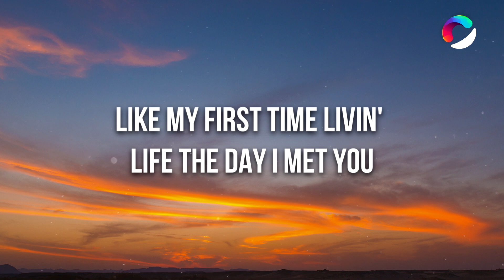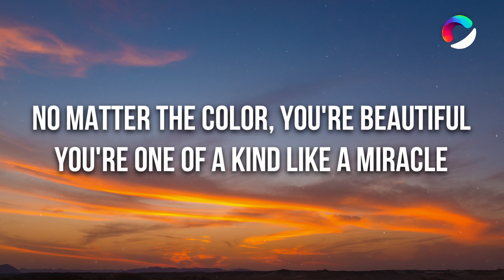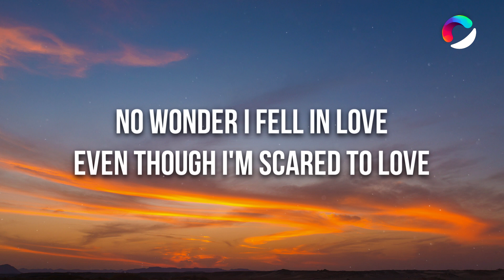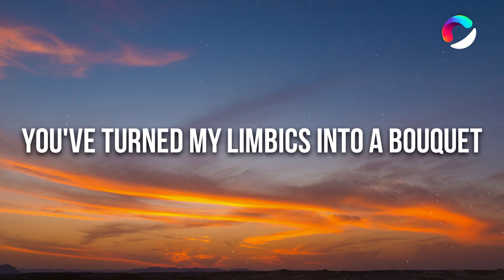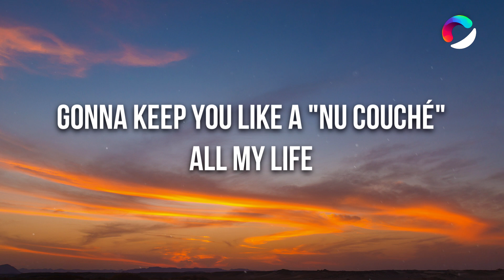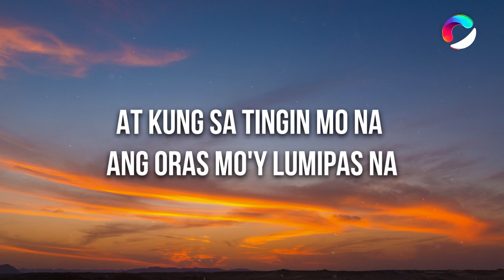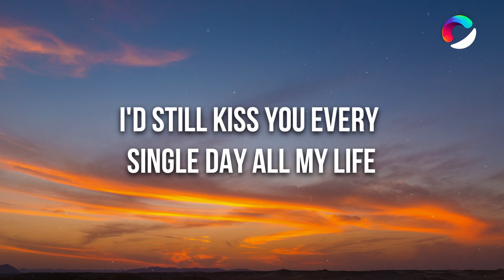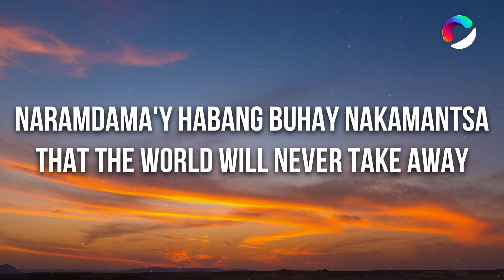Dionela - sining (Lyrics) ft. Jay R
👉 Dionela

🎤 Lyrics: Dionela - sining ft. Jay R

[Verse 1: Dionela]
A flower's not a flower until they bloom
Like my first time livin' life the day I met you
Hate to think that humans have to die someday
A thousand years won't do, ooh

[Pre-Chorus: Dionela]
No wonder I fell in love
Even though I'm scared to love
Baby, I know
The pain is unbearable (There's no way)
Pinsala'y ikinamada
Mo binibining may salamangka
You've turned my limbics into a bouquet

[Chorus: Dionela]
Ikaw ay tila sining sa museong 'di naluluma
Binibini kong ginto hanggang kaluluwa
Gonna keep you like a "nu couché"
At kung sa tingin mo na ang oras mo'y lumipas na
Ako'y patuloy na mararahuyo sa ganda
I'd still kiss you every single day

[Verse 2: Jay R]
If I could paint a perfect picture
Of the girl of my dreams with a curvy figure
Voice of an angel like a symphony
No doubt, she's a masterpiece
No matter the color, you're beautiful
You're one of a kind like a miracle
Hindi ka papanaw hanggang huling araw
Maging kabilang buhay, ikaw ay ikaw

[Pre-Chorus: Jay R]
Baby, I know
Pinsala'y ikinamada
You've turned my limbics into a bouquet (Oh, binibini)

[Chorus: Jay R, Dionela, Jay R & Dionela]

[Instrumental Break]

[Outro: Dionela]
At sa pagdating ng huling araw, 'wag mag-alala
Naramdama'y habang buhay nakamantsa
That the world will never take away
After life